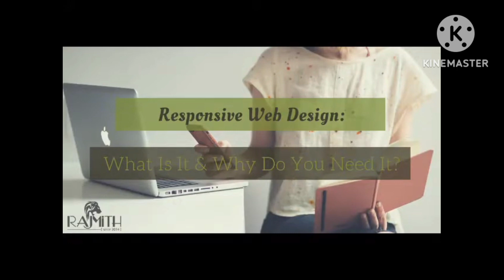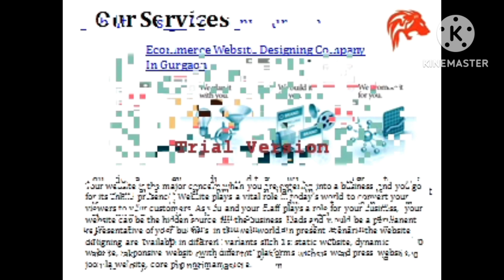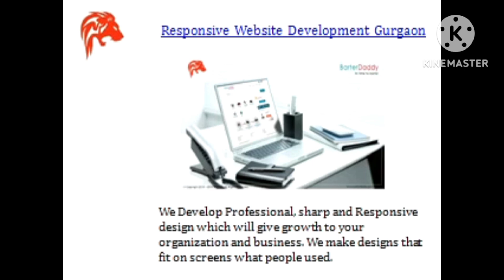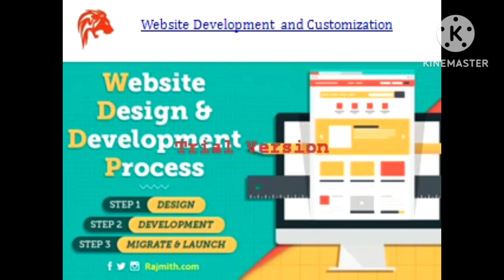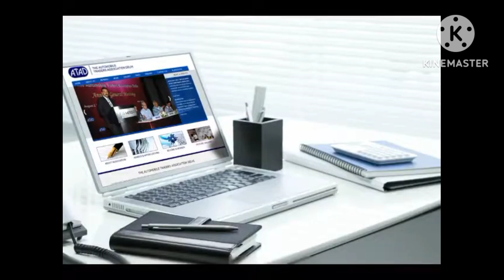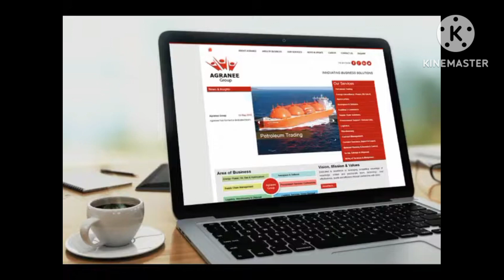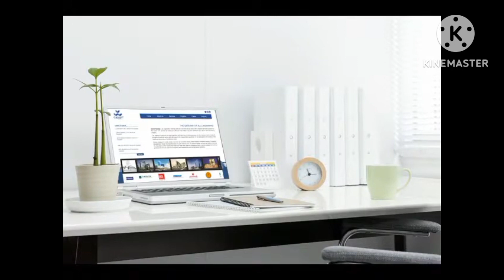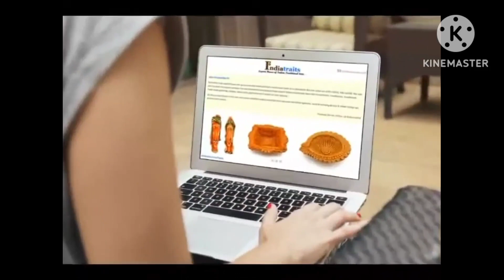Rajmith haryana gurgaon website development company 🖥️❇️❇️❇️❇️❇️❇️❇️❇️❇️❇️❇️❇️❇️❇️❇️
About Rajmith
Rajmith
Rajmith is the reputed company . We have been offering the world class software development and web designing, Website ..
our services
Website Designer
HTML
Application development
Search engine optimization
Custom Software
Digital marketing
Mobile app development
Responsive design
Logo & branding design
Web design
Web development
Social media marketing
Software development
Android And Ios Applications
Blog Creation
Brand Promotion
Cms Development
Data Analysis
Installation & Setup
Marketing Strategies
Media Planning
Mobile Solutions
Online Reputation Management
Platform Development
Seo Services
Technology Solutions
Ux / Ui Designers
Websites And Portfolios
thank you Aneet sir.🙏🙏🙏🙏🙏